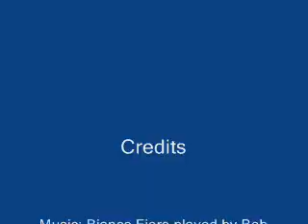Want to Buy Dresden Prints? Buy Dresden Prints here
- Video shows 9 popular Dresden prints to buy.